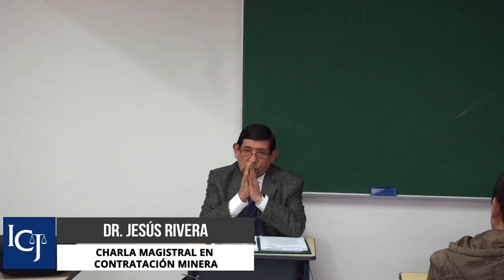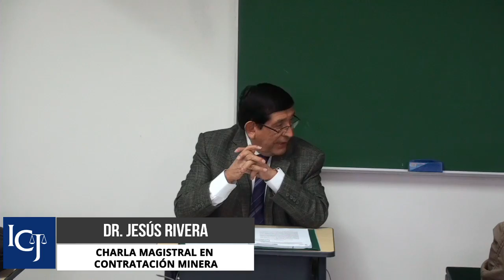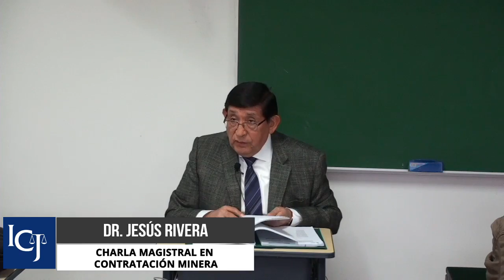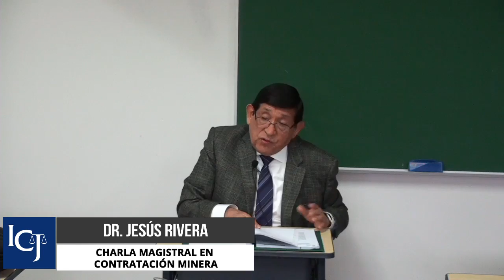Charla Magistral en: Contratación Minera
Docente:
- Dr. Jesús Rivera (Ha sido Presidente del Consejo de Minería)